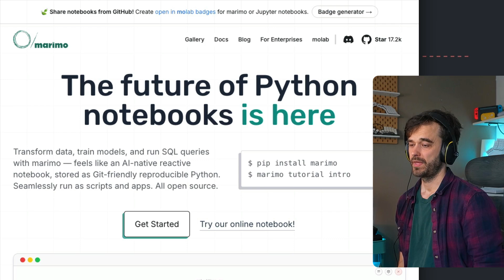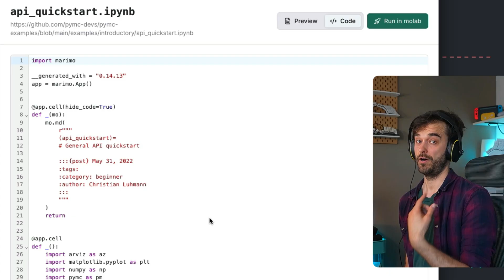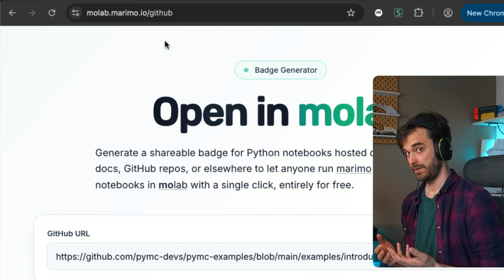Time for a fun molab update!